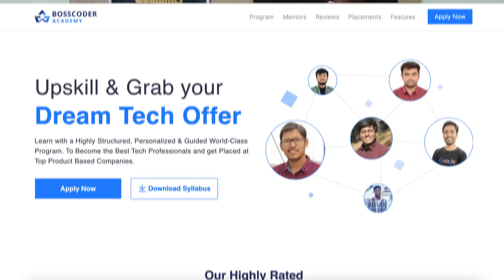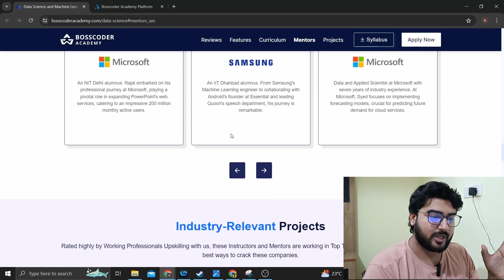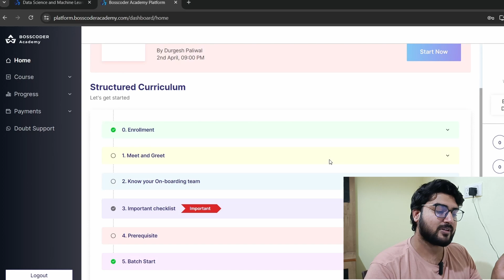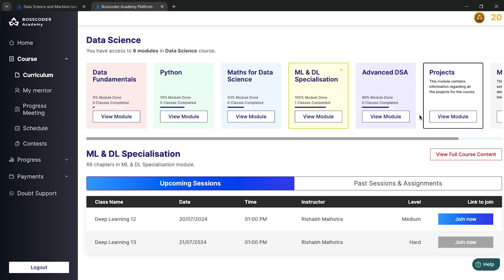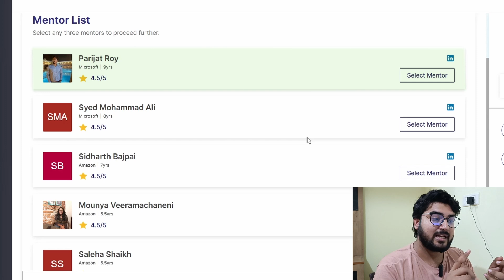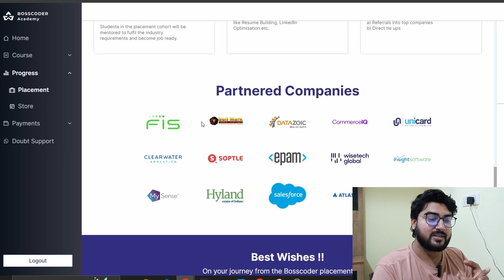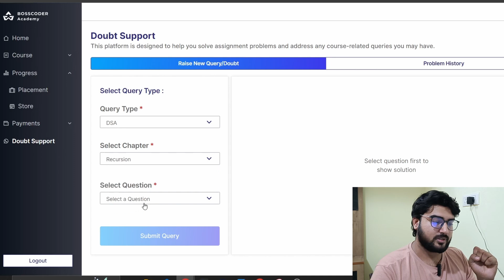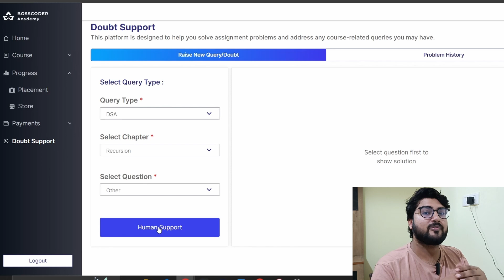Is Bosscoder Good? Bosscoder Academy Data Science Course Review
Hi Everyone,
In this video I have given a complete review of the Bosscoder Academy Data Science Course, as I was receiving a lot of queries regarding it. I have given a complete review with showing inside of the course, like what you can expect from it and discussing multiple points like "Is it genuine", "Are the placements there", "How is the content" etc

So watch this if you are confused and all your doubts will be cleared.

00:00 Introduction
00:52 Front Page
01:42 Inside the Course
03:16 Live Classes
05:03 Personal Mentor Selection
06:15 Contests
07:01 Placements
08:18 Doubt-Solving
09:35 Outro

Topics:
Bosscoder Academy Review, Is Bosscoder Academy Genuine, Bosscoder Academy Data Science Review, How is Bosscoder course, Reality of Bosscoder Academy